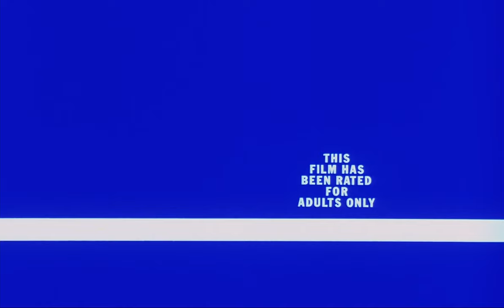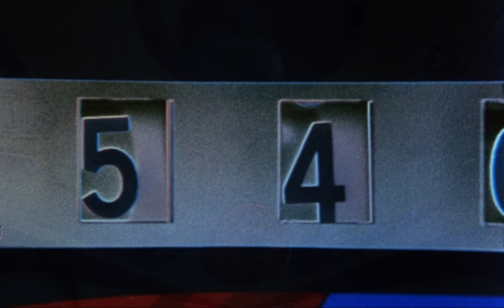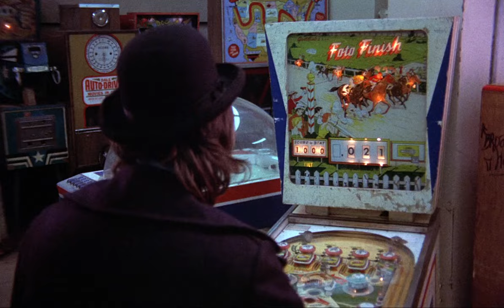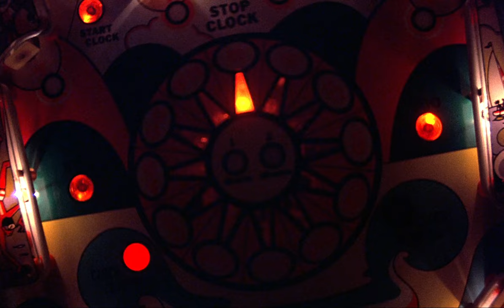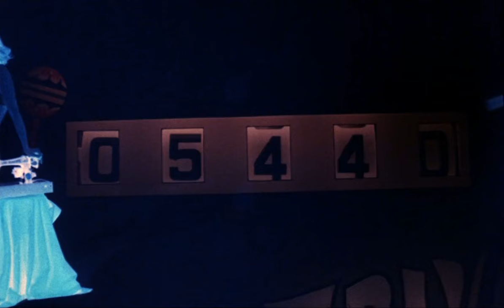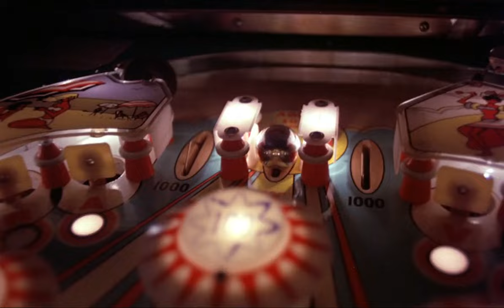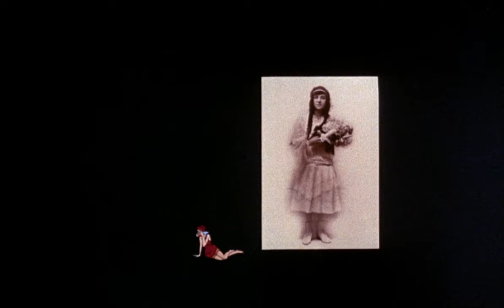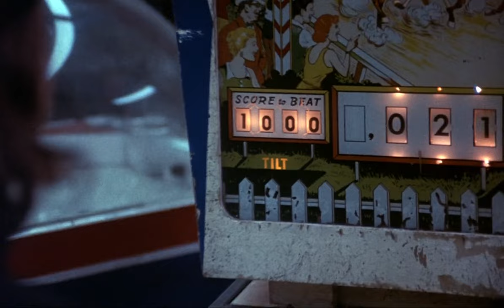Heavy Traffic | Complete Film | Bakshi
Ralph Bakshi is the writer and director of the 1973 American drama film Heavy Traffic, which is a live-action/animated hybrid. Heavy Traffic was Bakshi and producer Steve Krantz's follow-up to the film Fritz the Cat. Though producer Krantz made varied attempts to produce an R-rated film, Heavy Traffic was given an X rating by the MPAA. The film received largely positive reviews and is widely considered to be Bakshi's biggest critical success. Warning: This movie contains 'bad language'. Adults Only!